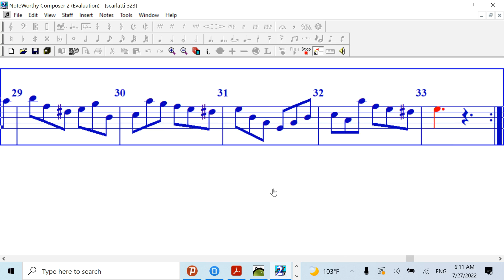Scarlatti Keyboard Sonata in A major, K 323